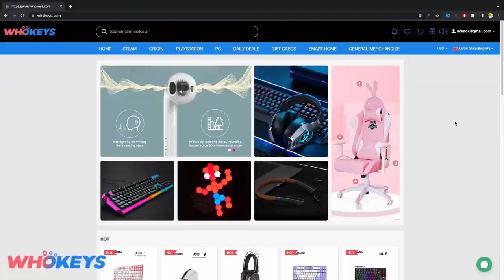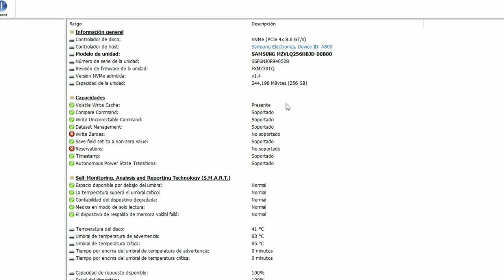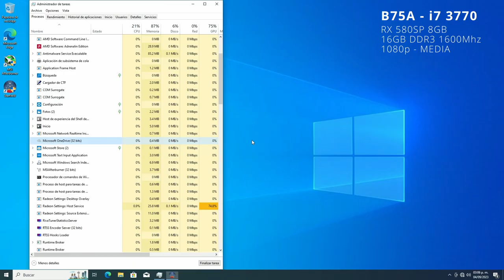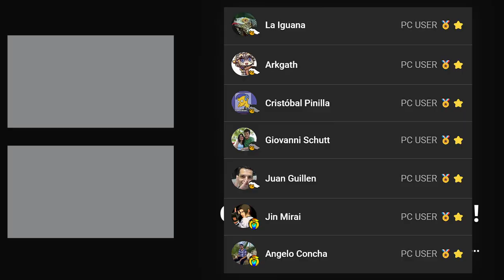Probando STARFIELD en PC ECONOMICOS...i7 3770, i7 12700H, i7 11800H... ERYING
*Placa base + i7 12700H
*Placa base + i7 11850H
*Placa base m-itx B75A

𓀞𓀟𓀠𓀡𓀢𓀣𓀤𓀥𓀦𓀧𓀨𓀩𓀪𓀫𓀬𓀀𓀞𓀟𓀠𓀡𓀢𓀣𓀤𓀥𓀦𓀧𓀨𓀩𓀪𓀫𓀬𓀀